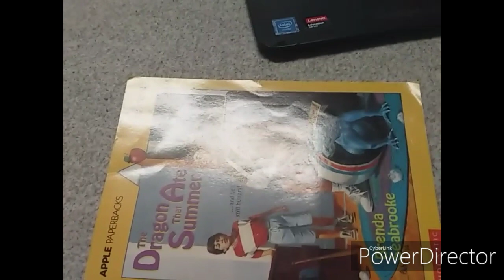Toad Eats Lil'Cutie's Strawberry Cake/Grounded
Requested by Kristian Castellanos.
I don't own The 2013 Nickelodeon iTunes Bumper, The 2005 Nick Jr Productions Puddle logo, The 2008 Nickelodeon Lightbulb logo, or The 2002 Disney Channel Original logo.